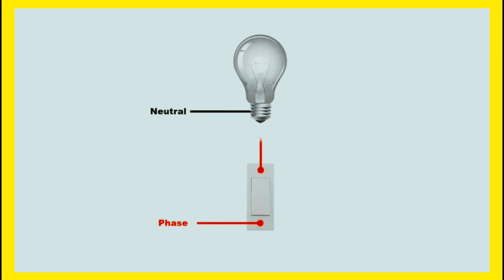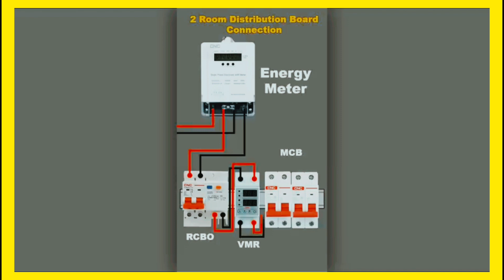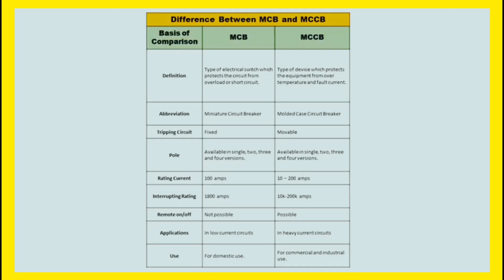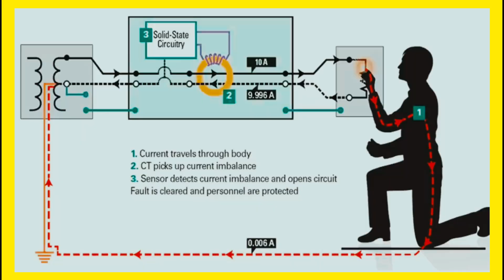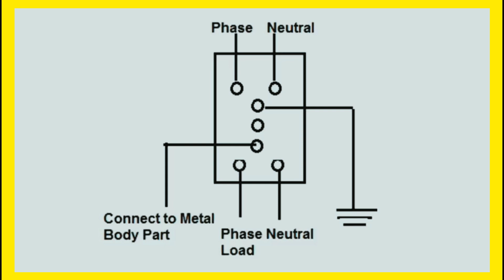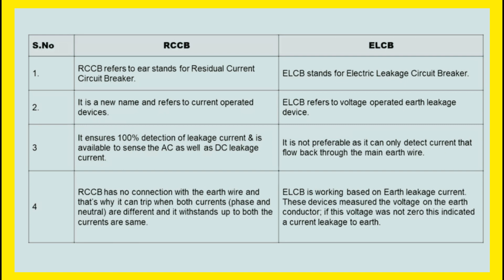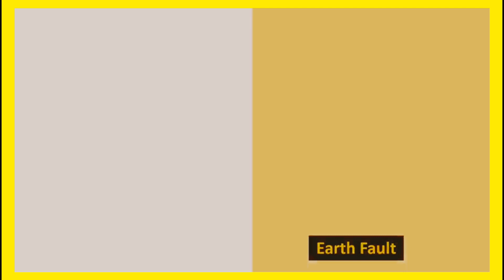How does MCB work || How to RCB work || How to ELCB work || How to RCCB work || How to Isolator work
ये Device कैसे काम करता है _